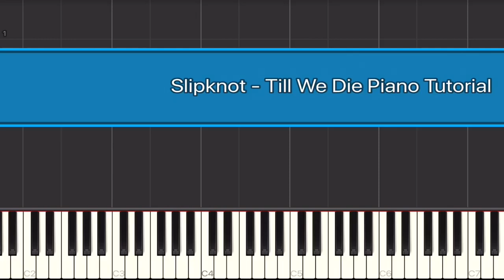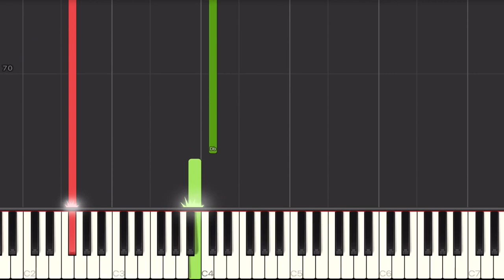Slipknot - ‘Till We Die Piano Tutorial | Hard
Hard piano tutorial. How to play”Till we die” by Slipknot